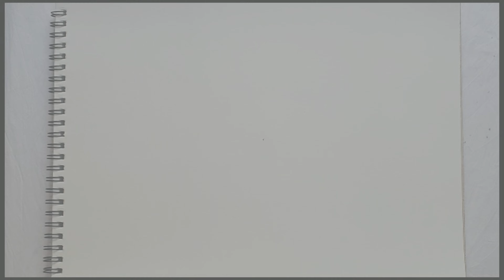How to Draw - Geometrical Chart || Geometrical Patterns ||Easy Mathematical Drawing || Mandala Art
In this video I show you how to draw  geometrical chart | Geometric patterns. I hope you enjoy and like it.